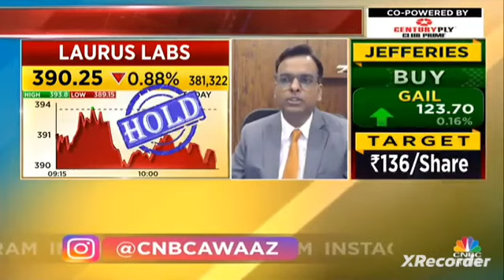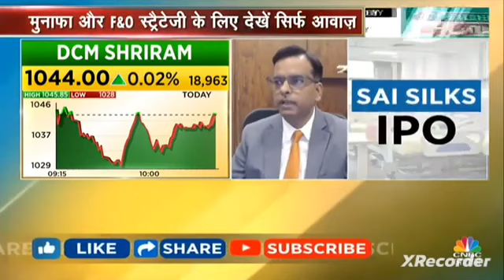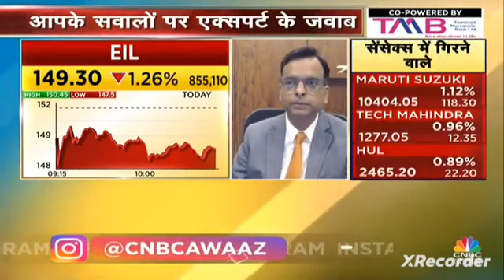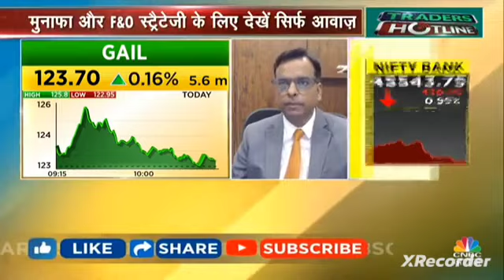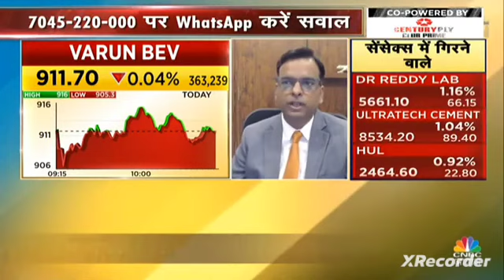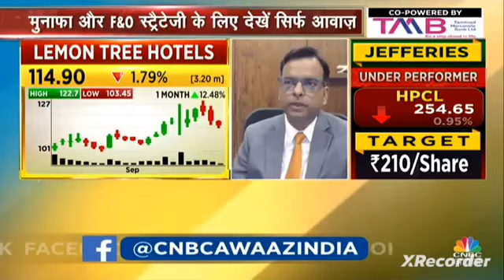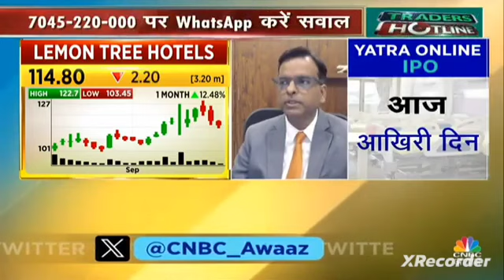Traders Hotline 21 Sep 23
5 Best Intraday stocks for 21 September 2023

❤THANKYOU FOR

intraday, trading,
 intraday trading,
intraday tips,
 intraday calls,
intraday stocks,
Intraday stock,
BEST TRADING STOCK,
trading tips,
intraday trading tips,
intraday call,
intraday stocks,
best trading stocks,
intraday trading,
nifty bank,
nifty meaning,
nifty 50 meaning,
nifty future,

intraday trading,
intraday trading,

NIFTY PREDICTION & NIFTY ANALYSIS FOR 2 tomorrow 21 September 2023,
Bank Nifty Target 21 September 2023,
banknifty options for tomorrow,
nifty tomorrow,
@Art of Trading
@Ghanshyam Tech